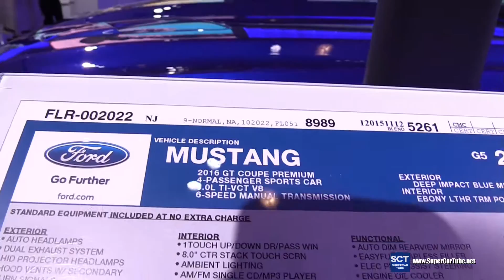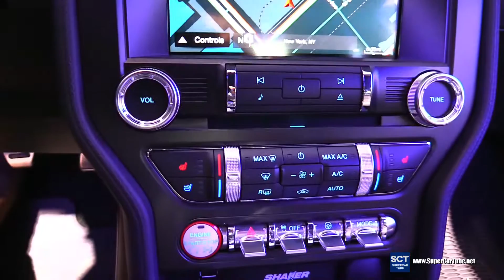2016 Ford Mustang GT Coupe Premium - Exterior and Interior Walkaround - 2016 New York Auto Show